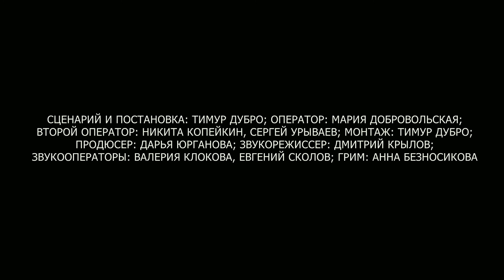д.ф. «Гиперборея», 2015, трейлер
5-го января галерее «БОРЕЙ» исполняется 25 лет и, присоединяясь ко всем поздравлениям, мы впервые показываем там документальную «ГИПЕРБОРЕЮ», которую закончили как раз под Новый год.

О ФИЛЬМЕ: Татьяна Шаповалова — заведующая небольшого служебного кафе при галерее «Борей», старейшей на сегодня арт-галерее в Петербурге. Кроме студентов художественных вузов, профессоров и современных художников, к ним заглядывает и кинематографическая общественность. Такими странными путями Татьяна приглянулась сначала Бакуру Бакурадзе, а потом и еще нескольким режиссерам. Непрофессиональная актриса сыграла главную женскую роль в полнометражном фильме «Охотник» (2011), а также несколько ролей в короткометражках. За полный метр она получила главный приз «Кинотавра» как лучшая актриса, но, по иронии судьбы, встретила эту новость в родном кафе на углу Невского и Литейного. Как соотносятся с ее жизнью уже покоренные подмостки сцены, и есть ли настоящее и будущее у такой «случайной» связи?..

НАД ФИЛЬМОМ РАБОТАЛИ: Сценарий и постановка — Тимур Дубро; оператор — Мария Добровольская; второй оператор: Никита Копейкин, Сергей Урываев; продюсер — Дарья Юрганова; монтаж — Тимур Дубро; звукорежиссер — Дмитрий Крылов; звукооператоры: Валерия Клокова, Евгений Соколов; грим — Анна Безносикова.

В ЭПИЗОДАХ: Анатолий Заславский, Николай Копейкин, Александр Дашевский, Татьяна Пономаренко, Михаил Шапиро, Александр Яковлев, Петр Алексеев, Алла Зиневич, Елена Жигачева и другие художники, сотрудники и посетители галереи.

Foto- Video-production: Агентство Медиа-Фокус, Санкт-Петербург